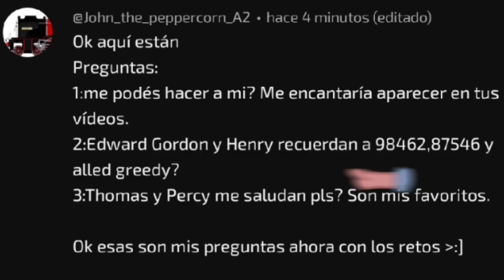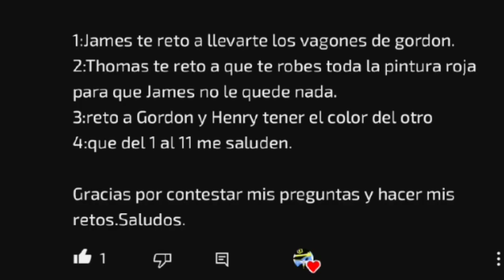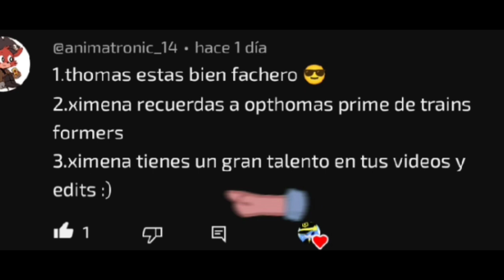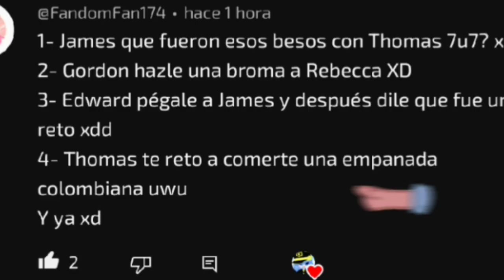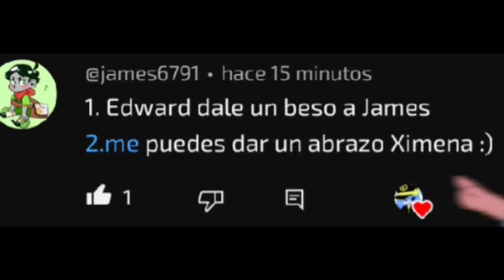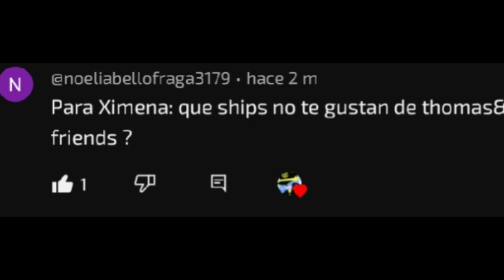★Preguntas y Retos a Thomas & Friends★ ||Parte final|| °Ximena_888°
Es la última parte, ya no pidan más😔